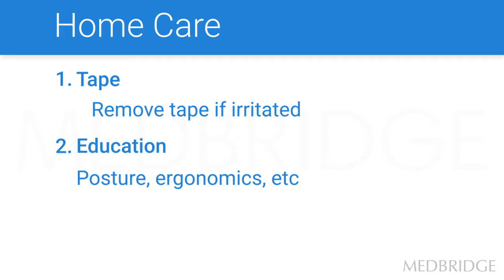TheraBand® Kinesiology Tape: Clinical Integration - Phil Page | MedBridge